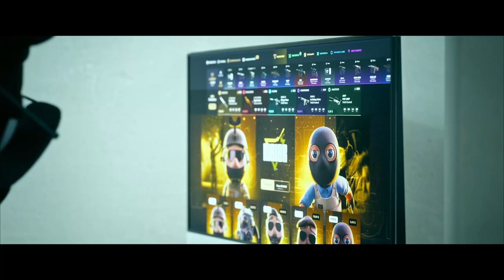¡MI REMONTADA MÁS ÉPICA EN CS2!